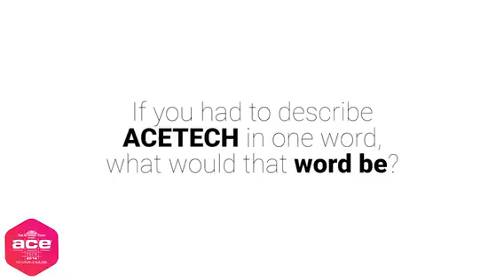Exhibitor Byte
'Tarun Lala', the representative for Fanzart had quite an interesting take on ACETECH and it's progress in BanayeBehetarBharat